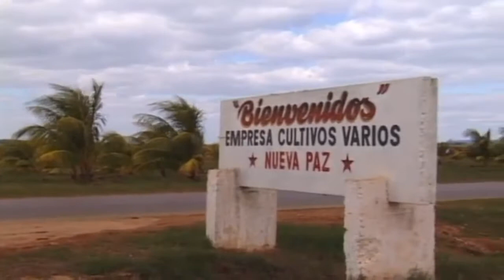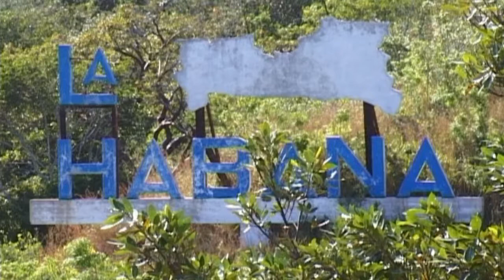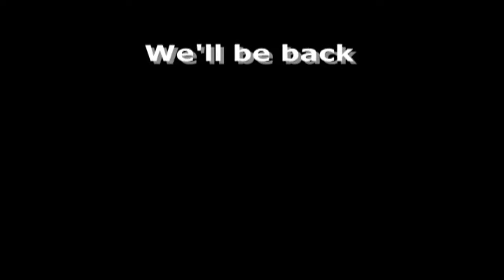Cuba by Bicycle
This is the full Movie of 42 minutes
In January 2001 Mary & Robert took off to Cuba where we had a arranged a place to stay and leave the bike bags while we took off around down and back again on a wonderful month long adventure.